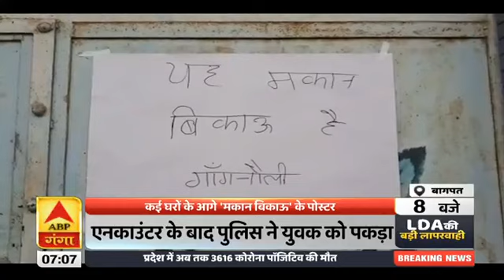Baghpat के गांव में क्यों लगे 'मकान बिकाऊ है' के पोस्टर? Baghpat | ABP Ganga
पश्चिमी यूपी के बागपत में एक गांव के कई परिवारों ने घरों की दीवारों और दरवाजों पर 'मकान बिकाऊ' है के पोस्टर लगाए हैं. इस रिपोर्ट में देखिये ये पूरा मामला है क्या.